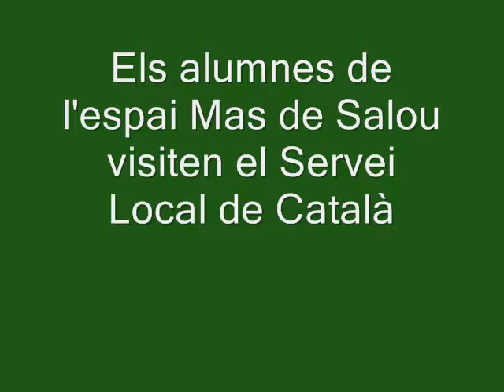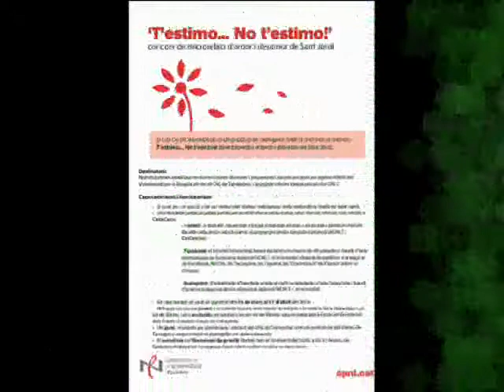Activitats del CNL de Tarragona 1-2018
Activitats generals del CNL de Tarragona durant els mesos de gener-juny del 2018